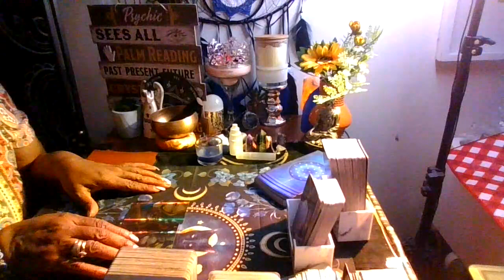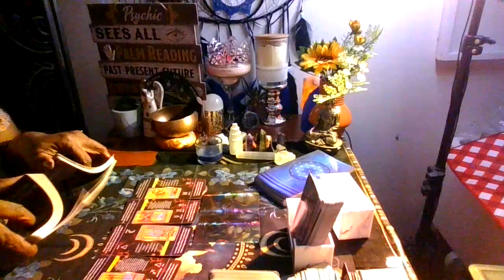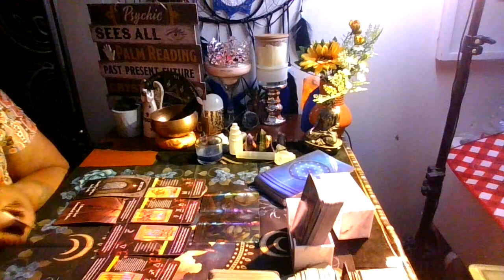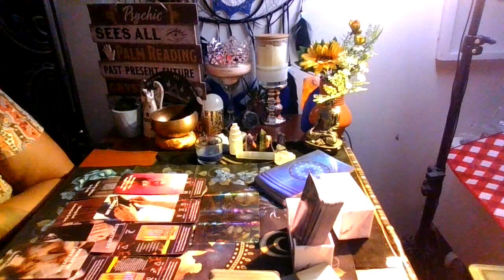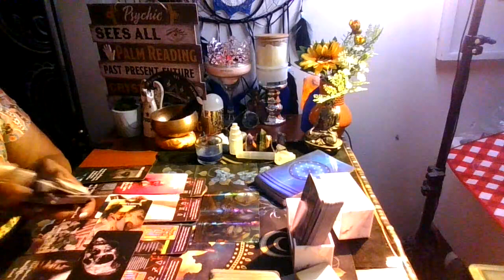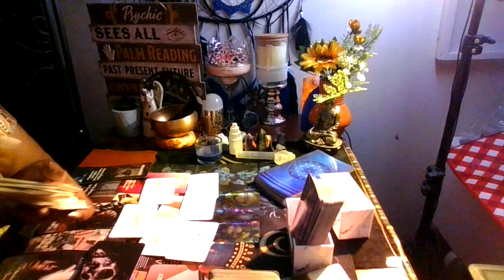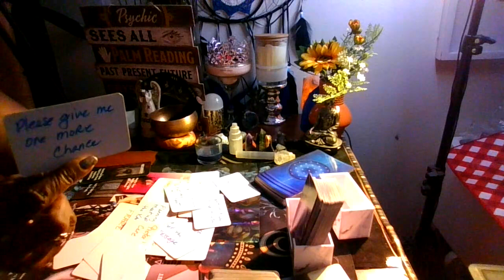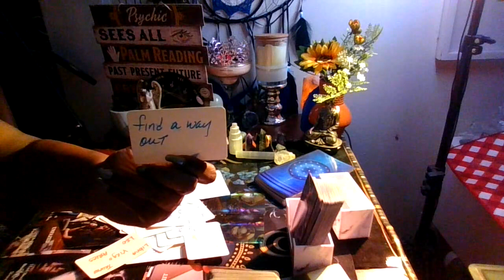This person is hiding something, use ur discernment, don't make a choice u will regret !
Ase'